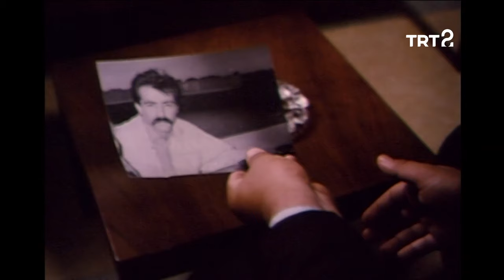Tomris Giritlioğlu | Hülya Koçyiğit ile Film Gibi Hayatlar | 122. Bölüm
Hülya Koçyiğit'in konuğu, yönetmen Tomris Giritlioğlu.